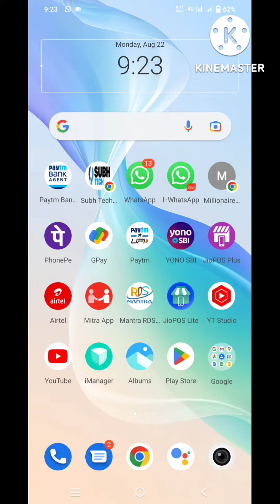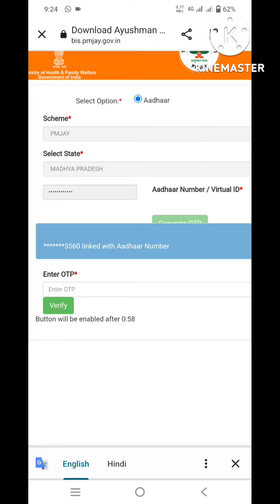खोया हुआ आयुष्मान कार्ड डाउनलोड करें 2 मिनट / आधार कार्ड के नम्बर से आयुष्मान कार्ड डाउनलोड करें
ayushman card kaise download kare bina csc id ke
ayushman card kaise download kare mobile se
ayushman card kaise download kare mobile se 2022
ayushman card kaise download kare ishan llb
aayushman card kaise banaen
aayushman card banane ki tarika
samgra ID Ayushman card kaise download Karen